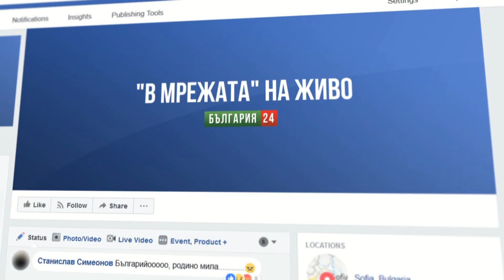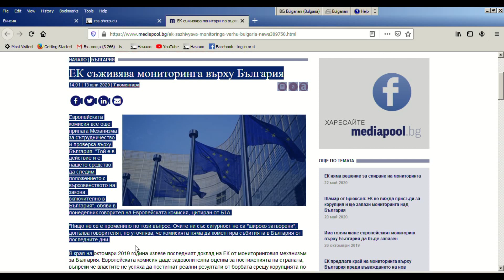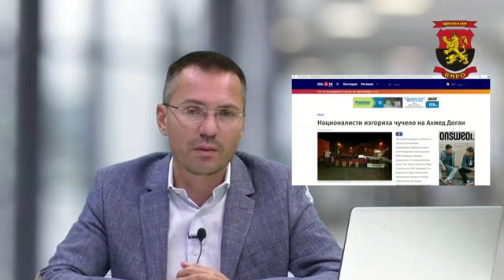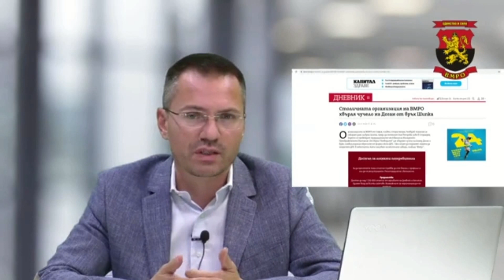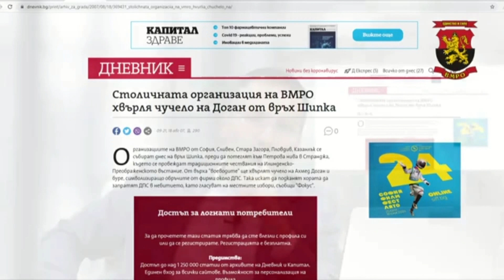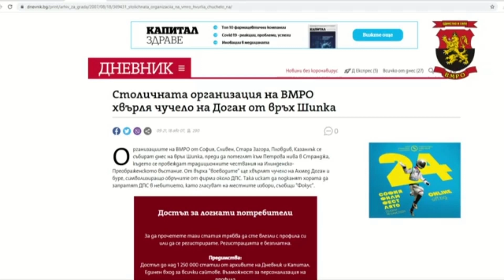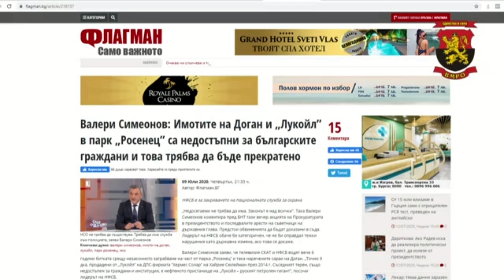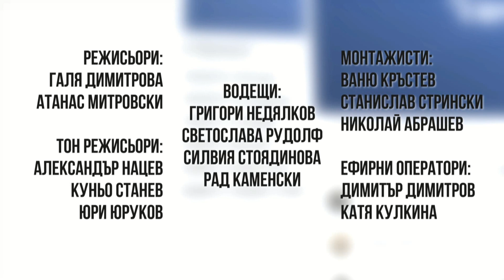В мрежата - 13.07.2020 - ВМРО винаги е водела борба против ДПС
Във видео обръщение по Фейсбук евродепутатът и зам. председател от ВМРО Ангел Джамбазки направи анализ на политическата ситуация в България и припомни многобройните примери през годините, когато ВМРО е водела борба срещу етническата партия ДПС.